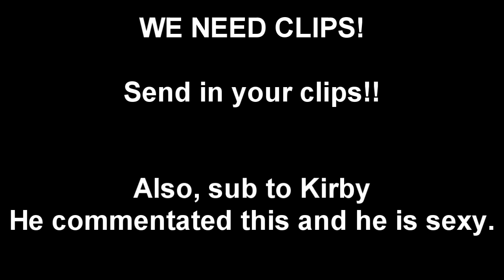Kaotic Gaming | GoW Judgement Top 5 Plays #1!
To Submit your clips!!! (3 Simple Steps!)
1. Upload to Youtube unlisted (HD)
2. Send to KaoticHq in a pm.
3. Include your gt and description about the clip!